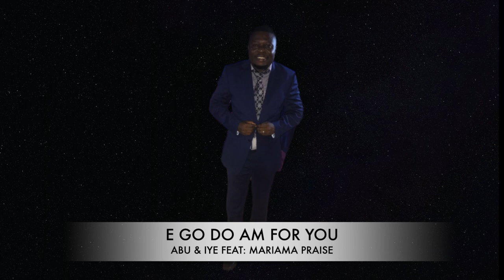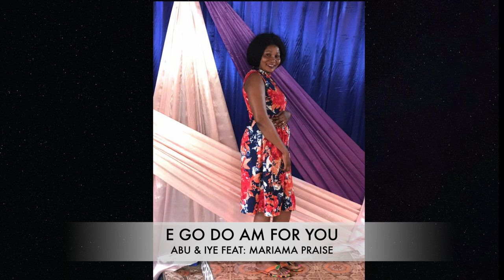WIPE YOUR EYES BY ABU & IYE FEAT MARIAMA PRAISE